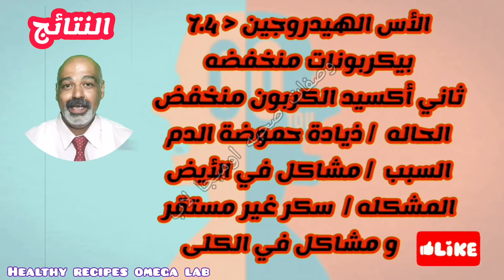تحليل غازات الدم | كتاب التحاليل الطبيه | كيف تقرأه وكيفة الأستعداد لإجرائه| Arterial blood gases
كتاب التحاليل الطبيه | سلسله للتحليل الطبية و كيفية قراءة التحليل و كيفية الإستعداد لها  و أيضا الإجراءات التي تليها و كيفية إستخدام  النتائج لتقدير الحالة الصحيه او المرضيه.
Medical analysis book |  A series of medical analysis, how to read the analysis and how to prepare for it, as well as the procedures that follow, and how to use the results to estimate the health or disease condition.